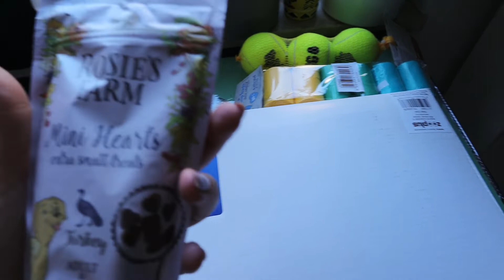VLOG - NOWE ROŚLINY NA TARAS I DO DOMU, ZAMÓWIENIE DO ROZDANIA I DUŻO PACZEK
Roślinki, nowe roślinki i nasz wymarzony bez 😁 Bardzo się cieszę, że nasza zieleń się rozrasta, ta w mieszkaniu również. Żebym tylko nie zabiła nowych maluszków 😕 A poza tym to wpadło mi sporo nowych zamówień, w tym nagrody za rozdanie. Aaa... piszcie koniecznie jak to u Was jest z tym kremem Resibo, bo bardzo mnie kusi, ale szkoda marnować kasę.

Film stanowi utwór, podlegający ochronie na podstawie ustawy o prawie autorskim i prawach pokrewnych. Nieuprawnione lub niezgodne z poniższymi zasadami wykorzystanie filmu narazi sprawcę na konsekwencje prawne. Autorskie prawa osobiste oraz autorskie majątkowe do filmu przysługują autorce. Kopiowanie i wykorzystywanie filmu bez wiedzy autorki jest niezgodne z prawem autorskim i podlega karze.